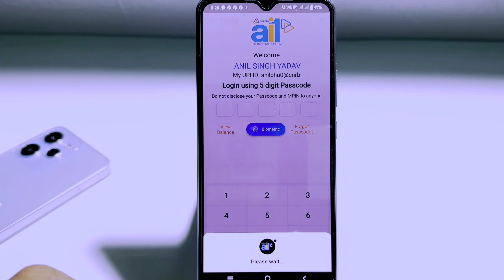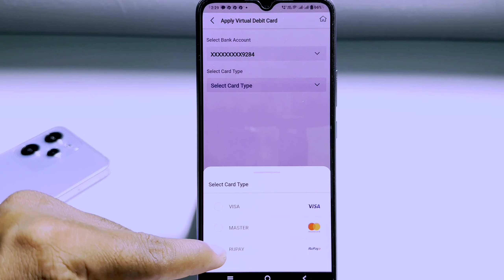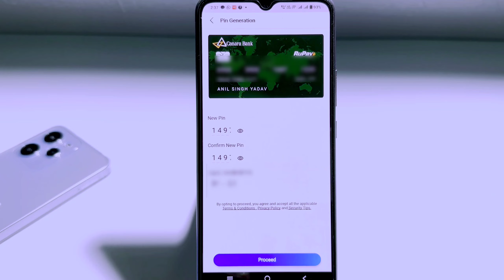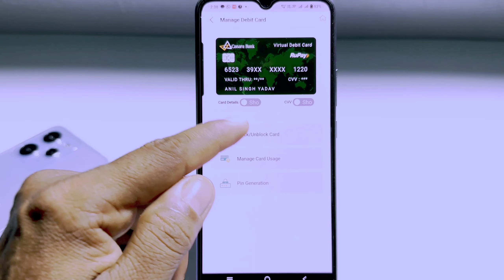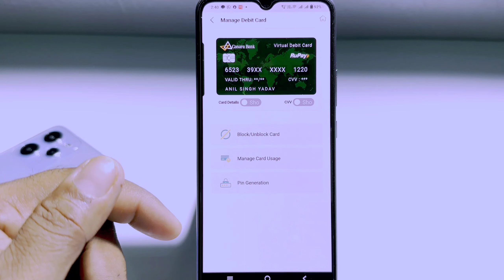Canara Bank mobile banking se Virtual Debit Card ke liye Apply kaise karte hai | Canara ai1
Canara Bank ke mobile banking se virtual debit card ke liye apply kaise karte hain video mein complete process ko bataya gaya hai